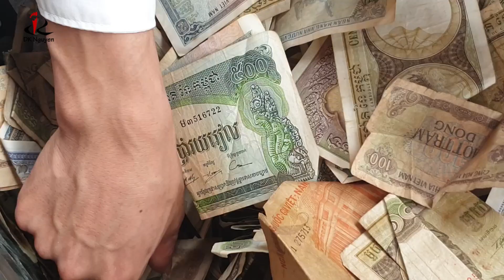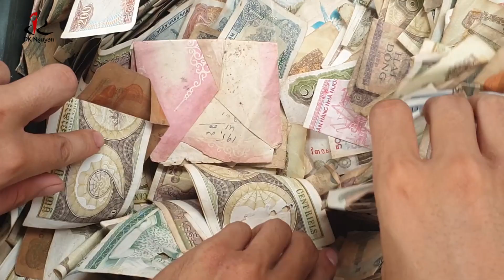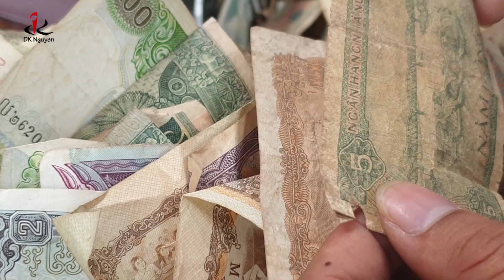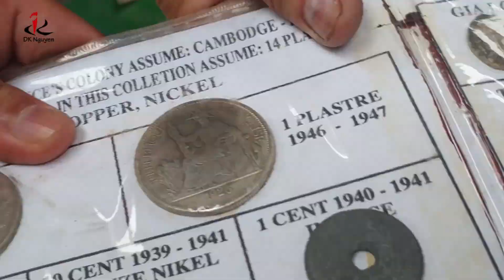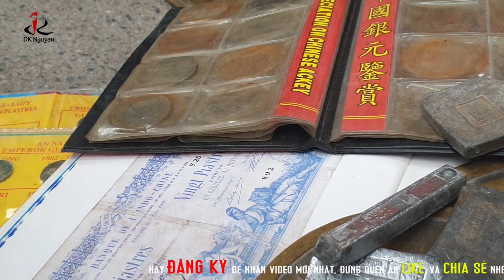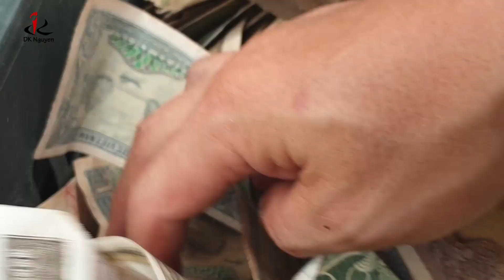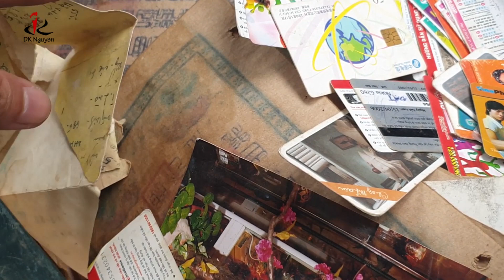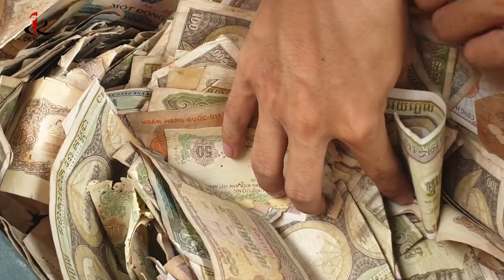Chợ đồ cũ Vạn Phúc | nơi duy nhất trên thế giới bán tiền cổ như bán rau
- Chào mừng các bạn đến với kênh Đồ cũ Hà Nội, là tổng hợp những video vlog về đồ cũ, đồ cổ, đồ đã qua sử dụng, secondhand đang được bày bán ở các địa điểm chủ yếu trong Hà Nội và có thể là ở những tỉnh thành khác mà mình đi qua. Tiêu chí quay chi tiết và thực nhất để thông qua clip, các bạn như được trải nghiệm thực tế. Nếu các bạn biết nơi nào bán đồ cũ, đồ cổ, xin hãy giới thiệu để mình đến quay chia sẻ cho nhiều người biết tới.

- Lưu ý: Không re-up dưới mọi hình thức